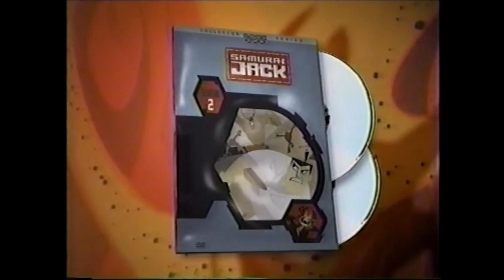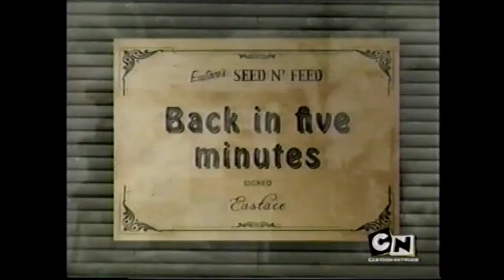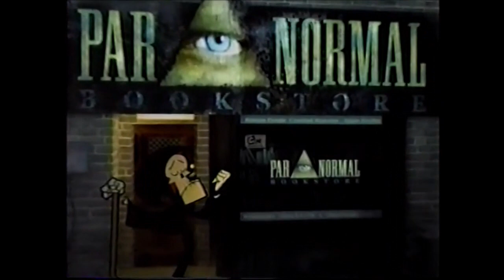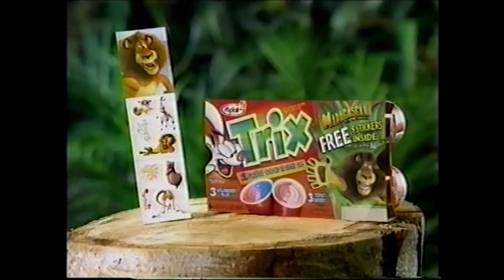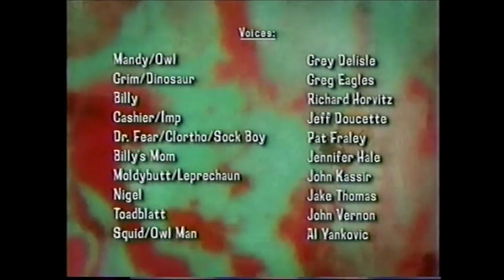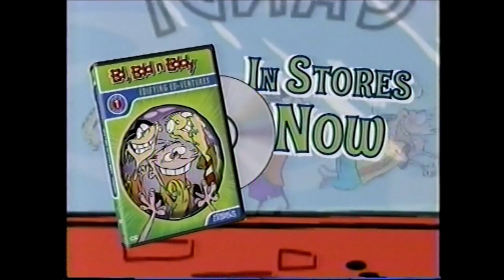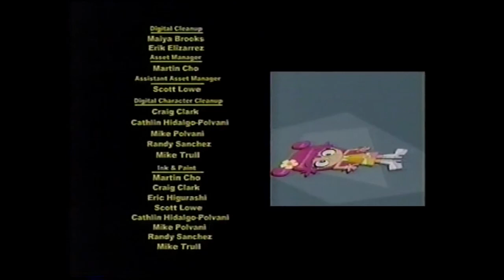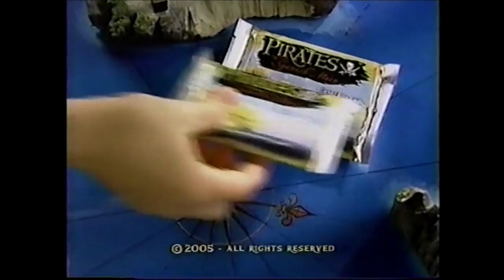Cartoon Network Commercials - May 21, 2005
These batch of commercials aired during a block of programming on Cartoon Network.

1. Cartoon Network lineup bumper
2. Samurai Jack Season 2 on DVD
3. Ed, Edd ‘n Eddy Edifying Ed-ventures on DVD
4. Cartoon Network bumper
5. Cocoa Krispies
6. Are We There Yet? on DVD
7. Pizza Hut Three Cheese Stuffed Crust Pizza
8. Pokemon Emerald on Gameboy Advanced
9. Cartoon Network lineup bumper
10. Foster’s Home For Imaginary Friends closing credits
11. Cartoon Network bumper
12. The Life and Times of Juniper Lee promo
13. Goldfish Flavor-Blasted Crackers
14. Madagascar Mania at Denny’s
15. Barbie Bike and Scooter
16. Madagascar trailer
17. Zoobooks (ugh, why did they run this ad for so long)
18. Foster’s Home For Imaginary Friends promo
19. Cartoon Network lineup bumper
20. PeoplePC Online
21. Cartoon Network bumper
22. Build-A-Bear Workshop ad
23. Major League Baseball Cards ad (ft. Codename Kids Next Door)
24. Chuck E. Cheese’s ad
25. Shield Blaster
26. Scooby-Doo Mystery Pops
27. Totally Atomic promo
28. Cartoon Network lineup bumper
29. The Grim Adventures of Billy and Mandy closing credits
30. Cartoon Network bumper
31. Summer 2005 Kick-off Special promo
32. Fly Wheels
33. Pirates of the Spanish Main
34. Trix Yogurt
35. Zoo Pals Babies (KILL ME!!!)
36. Codename Kids Next Door promo
37. Cartoon Network bumper
38. Cartoon Network Lineup bumper
39. Zoobooks
40. Cartoon Network bumper
41. Air Hogs
42. Madagascar Mania at Denny’s
43. Madagascar trailer
44. Build-A-Bear Workshop
45. Barbie Cali Girl
46. Get Animated PSA
47. Cartoon Network lineup bumper
48. The Grim Adventures of Billy and Mandy closing credits
49. Cartoon Network bumper
50. Hi Hi Puffy AmiYumi bumper
51. Totally Atomic
52. Super Swimmer (and shark fin flippers for torpedo power…)
53. Dell ad
54. The Sisterhood of the Traveling Pants trailer
55. Hi Hi Puffy AmiYumi bumper
56. Flavored Blasted Goldfish
57. Ed, Edd ‘n Eddy Edifying Ed-ventures on DVD
58. Chuck E. Cheese’s ad
59. Trix Cereal ad
60. Shark Boy and Lava Girl trailer
61. Hi Hi Puffy AmiYumi bumper
62. Cartoon Network lineup bumper
63. PeoplePC Online
64. Cartoon Network bumper
65. Shield Blaster
66. Wrigley’s Winter Fresh
67. Build-A-Bear Workshop ad
68. Madagascar Mania at Denny’s
69. Son of the Mask on DVD
70. Cartoon Network lineup bumper
71. Hi Hi Puffy AmiYumi closing credits
72. Teen Titans bumper
73. Get Animated bumper
74. Cinnamon Toast Crunch ad
75. Kid Cuisine All-Star
76. Teen Titans bumper
77. Totally Atomic promo
78. Air Hogs Dominator
79. Johnson’s Bedtime Cream Wash
80. Pirates of the Spanish Main
81. Cocoa Puffs ad
82. Teen Titans bumper